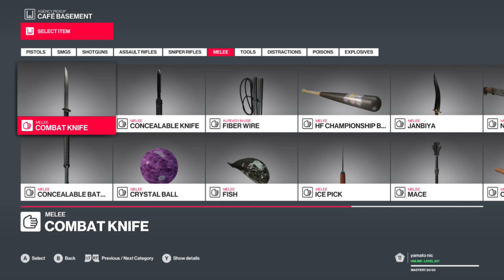Hitman 2 elusive target the bad boy